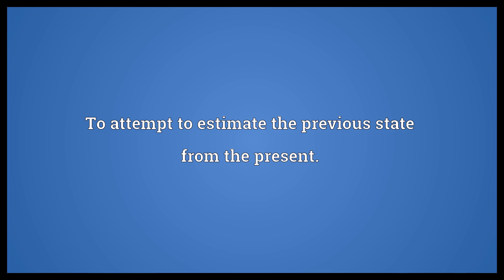Retrodict Meaning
Video shows what retrodict means. To attempt to estimate the previous state from the present..  Retrodict Meaning. How to pronounce, definition audio dictionary. How to say retrodict. Powered by MaryTTS, Wiktionary